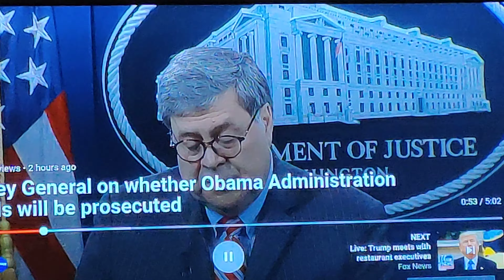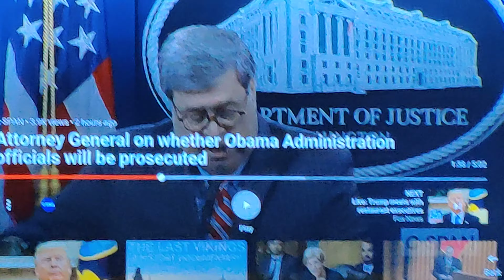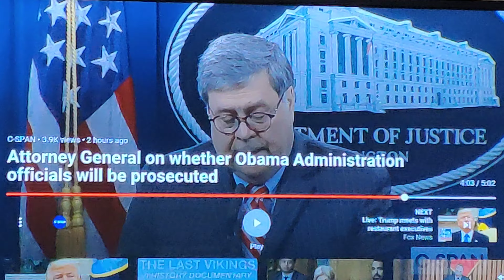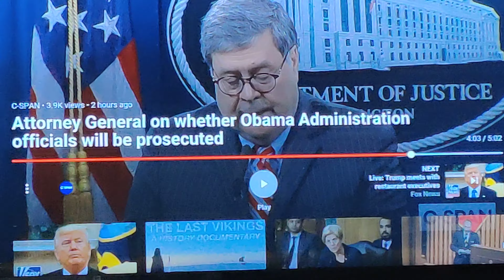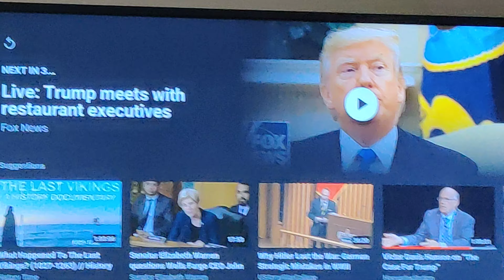INJUSTICE FOR ALL!? WE HOLD THEZE LIES TO BE SELF EVIDENT! LIES N MO LIES? $